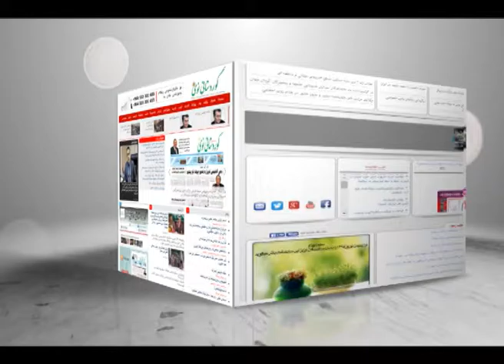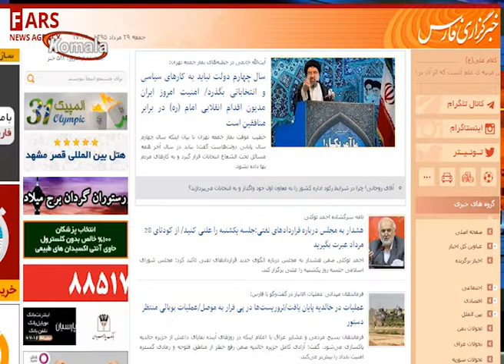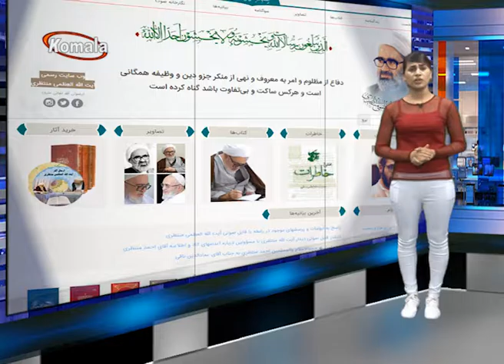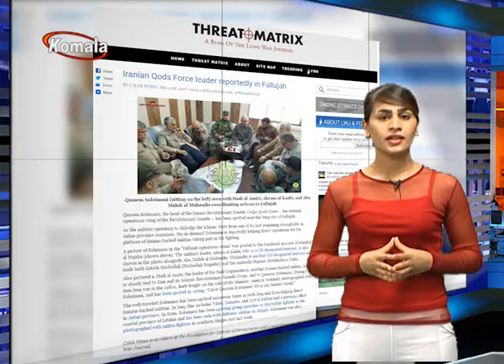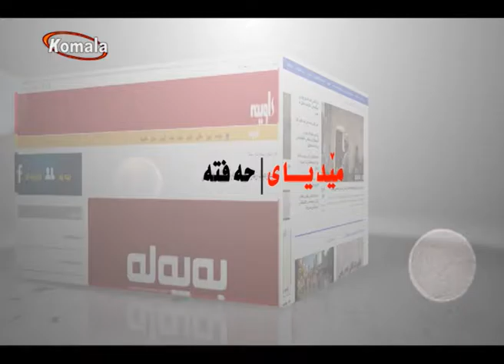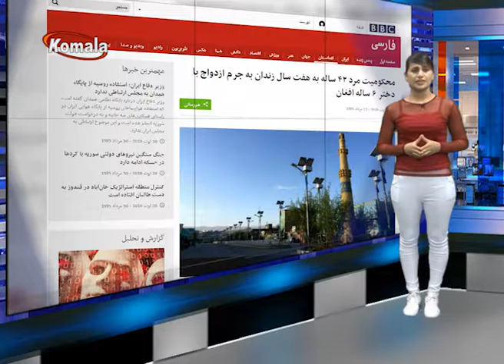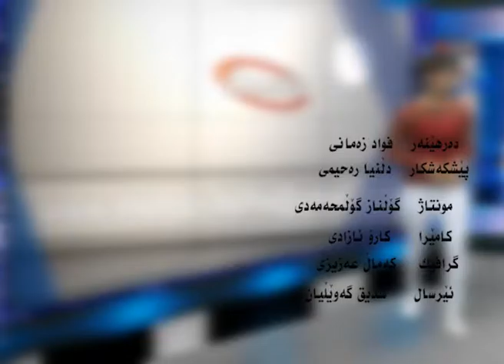میدیای حه فته 31.05.95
میدیای حه فته